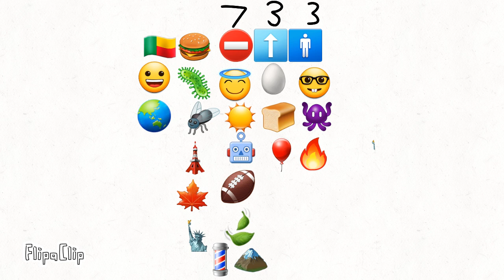BFI 2:the race